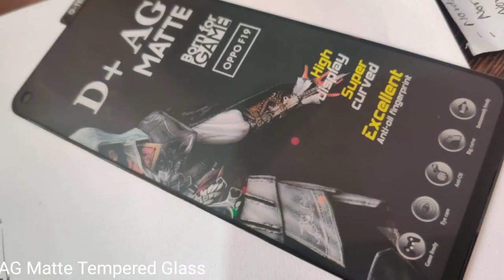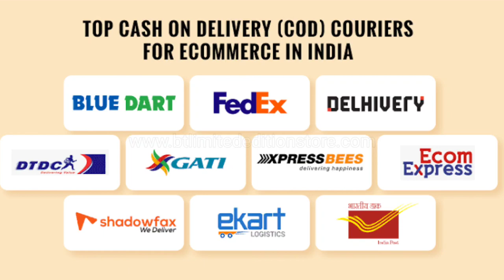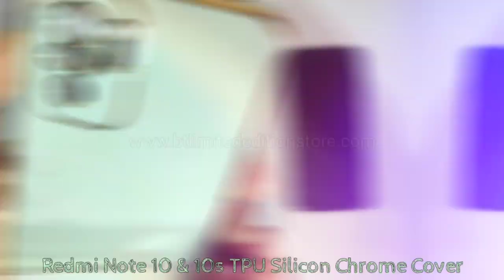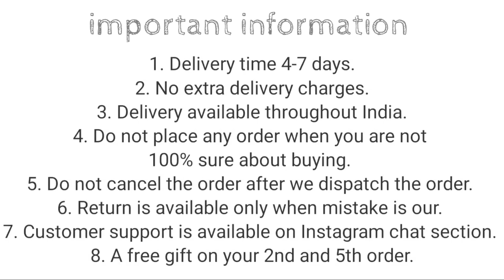Redmi Note 10 & 10s TPU Chrome Cover || Redmi Note 10 & 10s Back Cover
50/- extra for cash on delivery

1. Delivery time 4-7 days (maximum)
2. No extra delivery charges
3. Delivery available throughout the India
4. Do not place any order when you are not 100% sure about buying
5. Return policy is available only when we mistakenly sent you the wrong item. A video will be required for return to be accepted.
6. You will get a mail of your tracking id if you have placed the order from the website.
8. We give guarantee on all of our products
9. 1 mobile stand free on 3rd and one cover free on 5th order.

Product info:
Product info : Redmi Note 10 & 10s TPU silicon cover with camera protection
Chrome Finished : Golden chrome finished
Camera protection : Full camera protection
colors available : Black…   White.. mint green..
Material : Silicon ( soft silicon)
Fitting : Proper for Redmi Note 10 & 10s
Finishing : Glossy
Cover Weight : 28 grams
In hand feel : very light
Protection : Gives good protection for your Redmi Note 10 & 10s and it also protects your phone’s camera lens from scratches.
Holes and cuts : Proper holes and cuts are available according to Redmi Note 10 & 10s

redmi note 10 chrome cover
redmi note 10s chrome cover
redmi note 10 electroplated chrome cover
redmi note 10s back cover
redmi note 10 best cover
redmi note 10s best cover

redmi note 10 back cover

Bhupender & Tarun